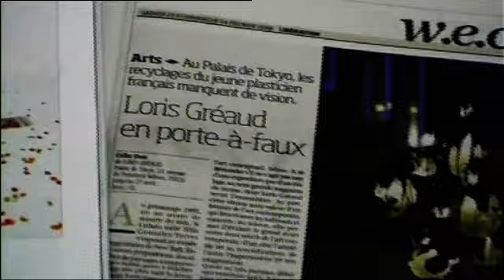ARTE : METROPOLIS _ CELLAR DOOR _ PALAIS DE TOKYO _ LORIS GRÉAUD _ 2008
Loris Gréaud interviewed for Arte: Metropolis about his solo show "Cellar Door"
Arte
2008